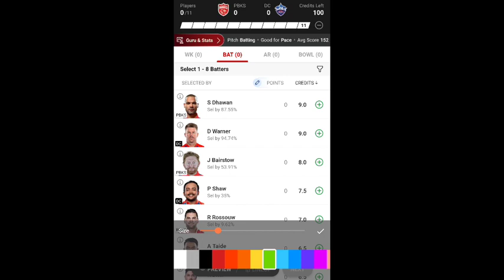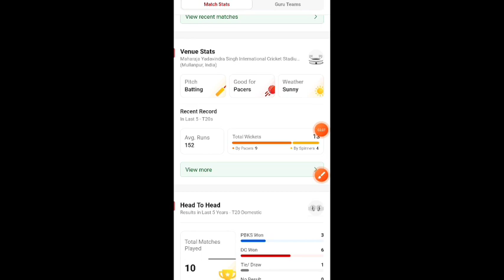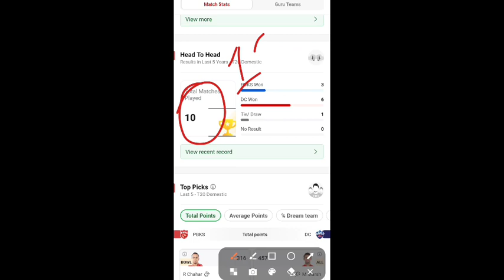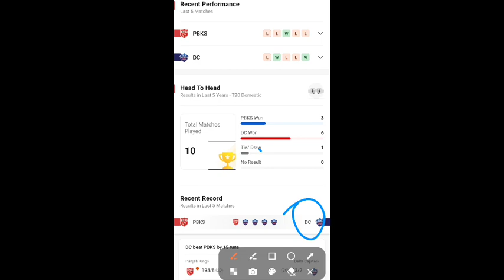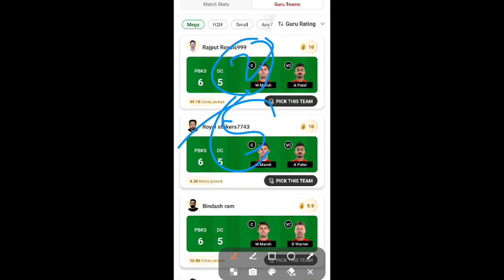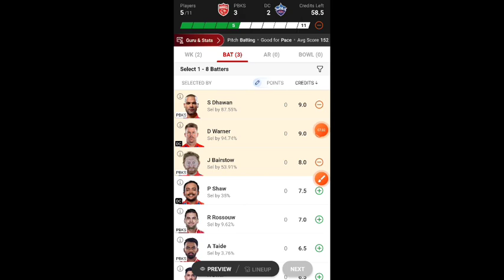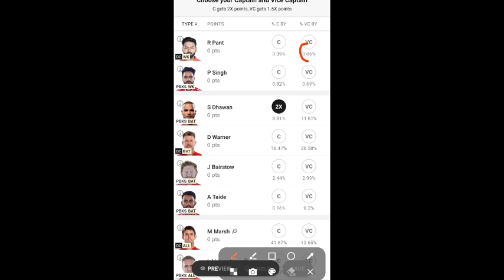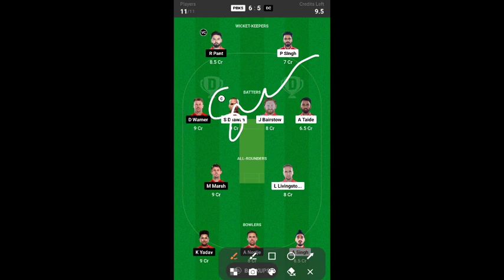PBKS vs DC dream11 team,PBKS vs DC playning11 team,PBKS vs DC t20 match playning11 team,PBKS vs DC,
PBKS vs DC dream11 team,
PBKS vs DC playning11 team,
PBKS vs DC t20 match playning11 team,
PBKS vs  DC t20 match today playing11,
PBKS vs DC today match predication,
PBKS vs DC today playing11 team,
PBKS vs DC dream11 Team today,
PBKS vs DC today t20 match,
PBKS vs DC all palying 11 team in t20,
PBKS vs DC indian premier league match,
PBKS vs DC t20 match,
PBKS vs DC match analysis,
PBKS vs DC dream11 match team,
PBKS vs DC fantasy Cricket,
PBKS vs DC match prediction,
PBKS vs DC cricket team,
PBKS vs DC dream11 perfect team,
PBKS vs DC today dream11,
PBKS vs DC t20  match prediction
PBKS vs DC dream11 today match,